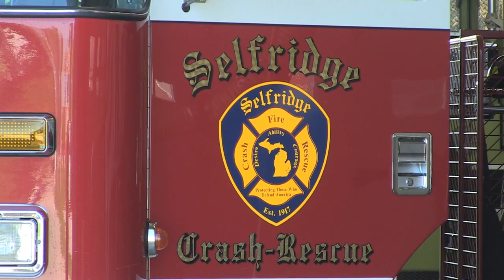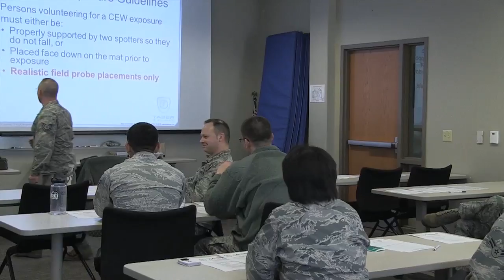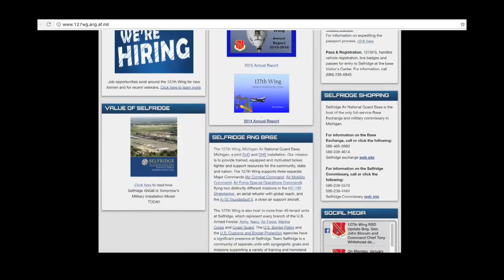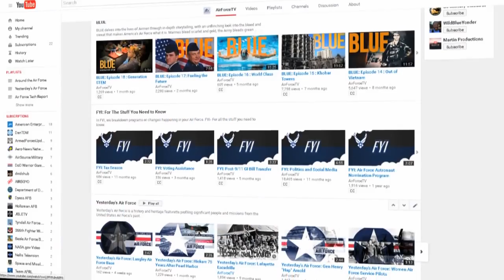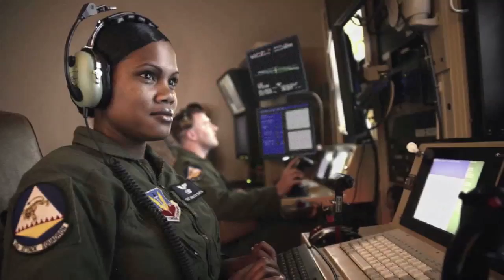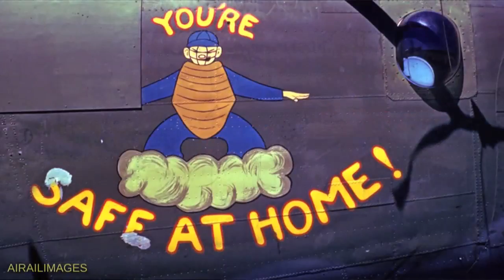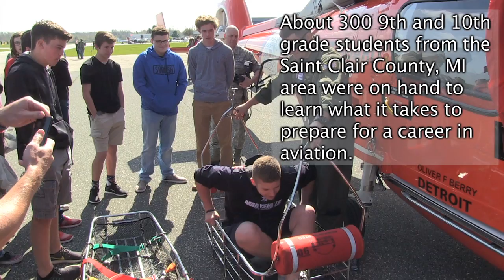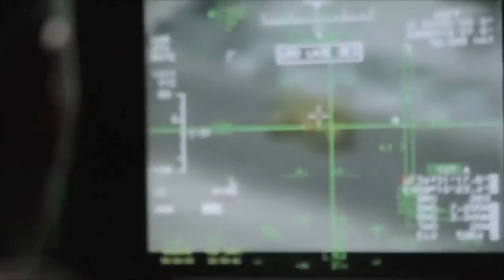Selfridge TV: May RSD Broadcast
Selfridge TV gives you a look inside of the 127th Wing at Selfridge Air National Guard Base. Selfridge news, features, command info, and additional video content from around the Air Force is updated each month.